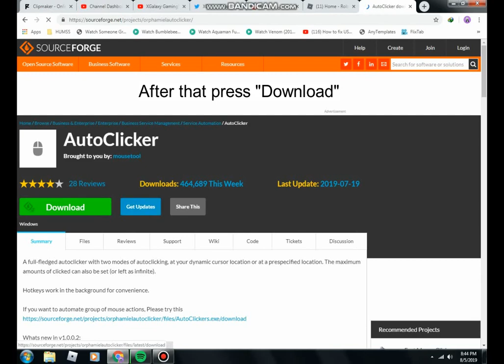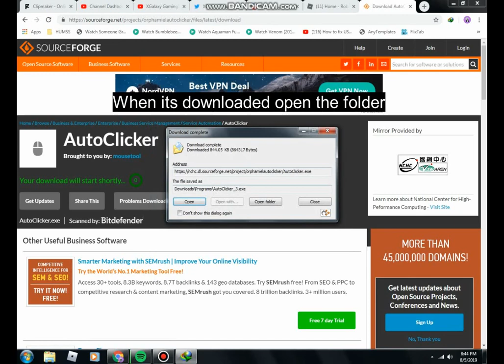How to Download Auto Clicker for [Roblox, Minecraft, etc.]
NOTE: This Auto Clicker does not support any mobile phones.